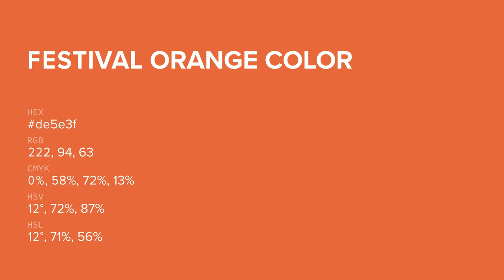Festival Orange color de5e3f hex color - Orange color - Cool color de5e3f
What color is Festival Orange ? de5e3f hex color - Orange color - Cool color de5e3f

Hex de5e3f Color Code is also known as Festival Orange color.

Hex de5e3f Color code in RGB color code model is created after adding 87.06% red color, 36.86% green color and 24.71% blue color.
Hex de5e3f Color code in CMYK color (process color) code model is generated after subtraction of 0% cyan, 57% magenta, 71% yellow and 12% black.